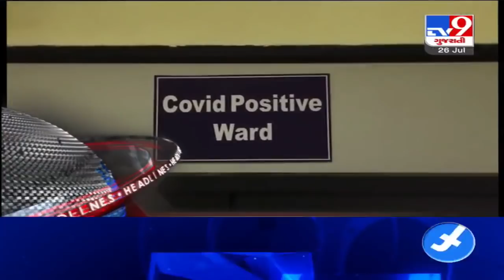TV9 Headlines @ 11 AM: 26/7/2020 | TV9News